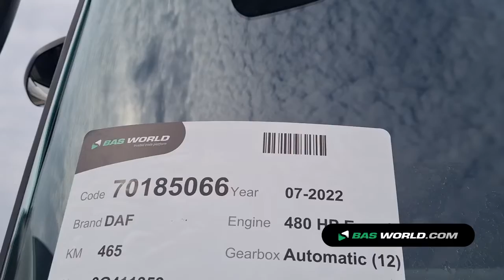70185066 DAF XG